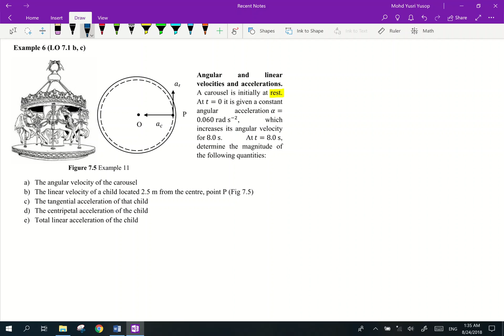#95 Chapter 7 Example 6